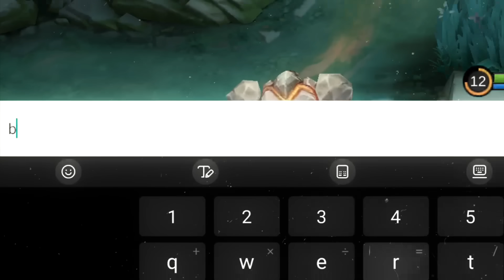I Let My Viewer Down, So I Had To Redeem Myself | Mobile Legends